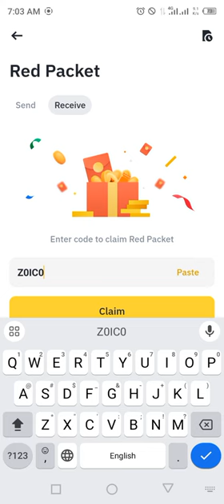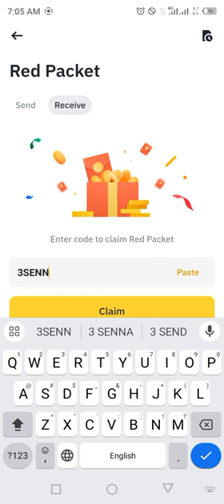Binance red packet code today | XRP Coins Packets in binance 16-17 MARCH 2024